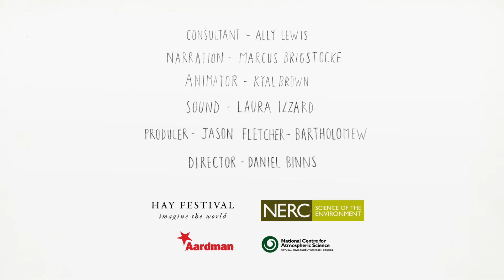Trans.MISSION | Clean Air Starts at Home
A surprising amount of air pollution is emitted by the home. In Clean Air, Aardman Animation Studios director Dan Binns teams up with atmospheric chemist at the National Centre for Atmospheric Science (NCAS) and the University of York professor Ally Lewis to explore the impacts of air pollution beyond cars and exhaust pipes. Voiced by comedian Marcus Brigstocke.

Hay Festival and the Natural Environment Research Council (NERC) have joined forces to create Trans.MISSION, a new project pairing leading scientists with award-winning artists to communicate cutting edge science. Each pair has produced an original piece of work launched in a series of public events at Hay Festival 2018.

Dan and Ally discuss the project at Hay Festival on Monday 28 May: